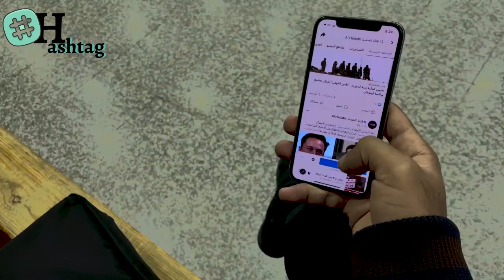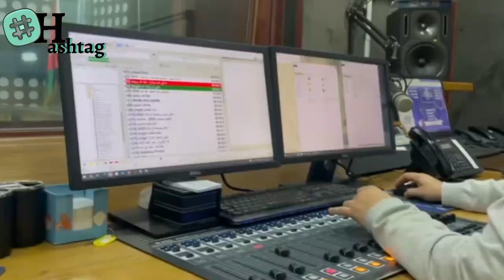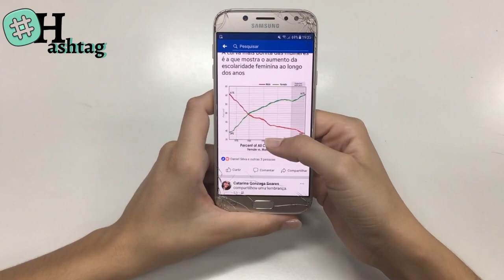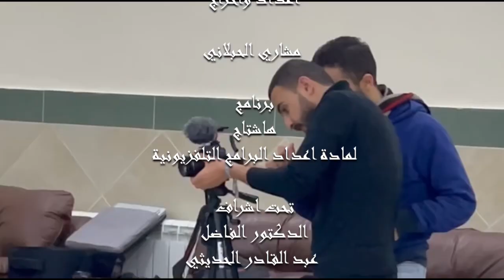هاشتاق مشروع تخرجي من مادة اعداد البرامج التلفزيونية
برنامج هاشتاق هو برنامج من حلقة واحدة كانت مشروع تخرجي من مادة اعداد البرامج التلفزيونية في جامعة جامعة_الزرقاء كلية الأعلام

فكرة واخراج :مشاري العنزي
تقديم الفقرة الاولى :هبة نادر
تقديم الفقرة الثانية: ليث حبش
التصوير:
كاميرا 1: مشاري العنزي
كاميرا 2: اسامة ابو كوش
مونتاج: ليث حبش
اعداد الفقرات:مشاري العنزي
اشراف الدكتور: عبد القادر الحديثي
تم التصوير في كلية الاعلام جامعة الزرقاء